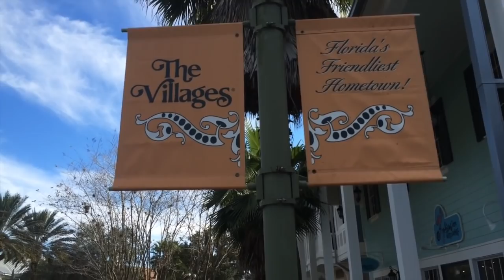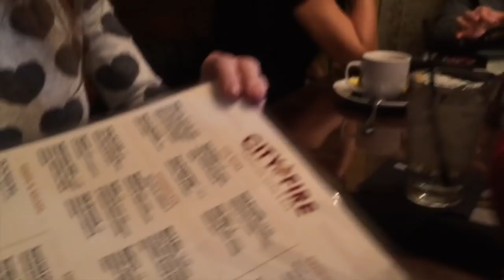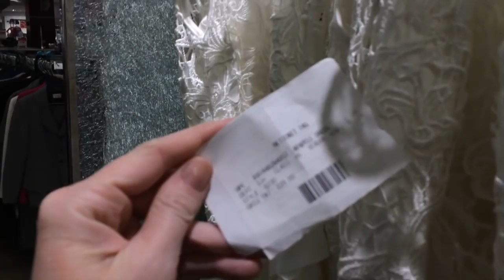Orlando Trip vestido de noiva e cidade montada #4 | donaconsumista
Hoje tem cidade diferente e vestido de noiva!

♥ SNAPCHAT donaconsumista
♥ PERISCOPE donaconsumista